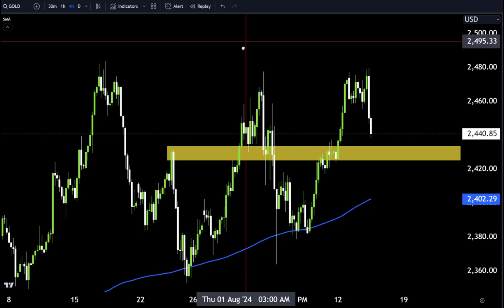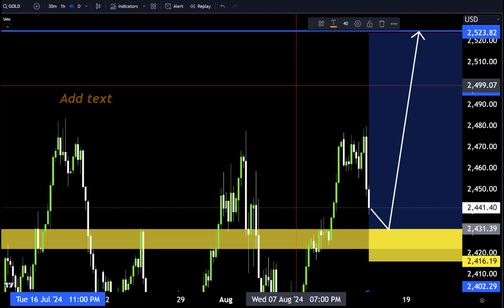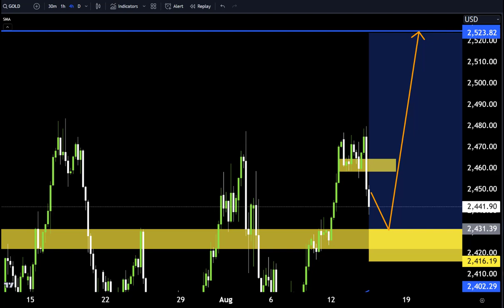GOOD Today forecast, My Analysis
Hello Traders